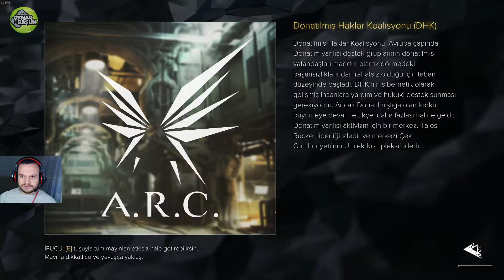Deus Ex Mankind Divided (Türkçe) 8. Bölüm